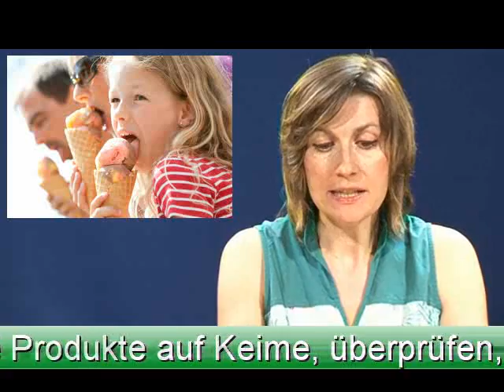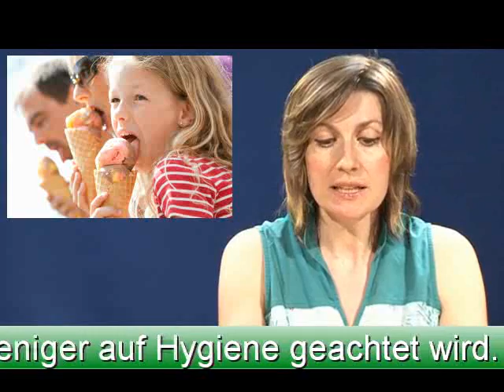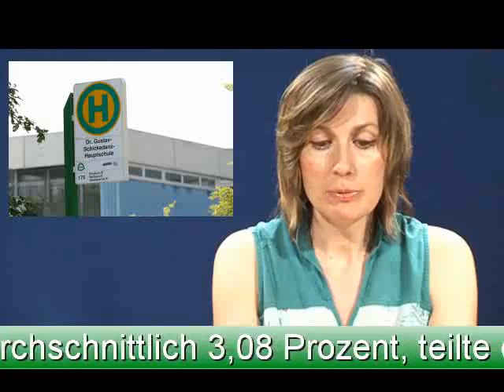Russische Wochenschau 21.07.2010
Neues aus Franken gibt es auch auf Russisch. Jeden Mittwoch bietet die NZ eine Wochenschau aus dem Großraum Nürnberg, natürlich auch mit deutschen Untertiteln. Die Zuschauer erfahren Wichtiges aus den Bereichen Sport, Kultur, Wirtschaft und Politik.